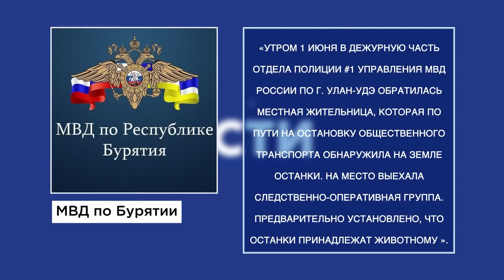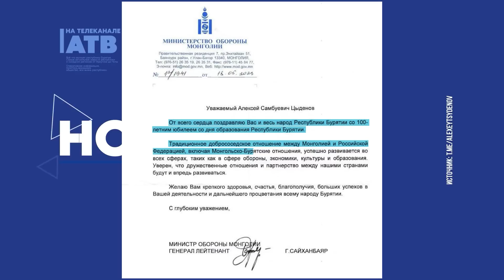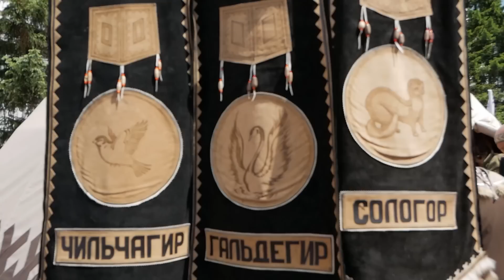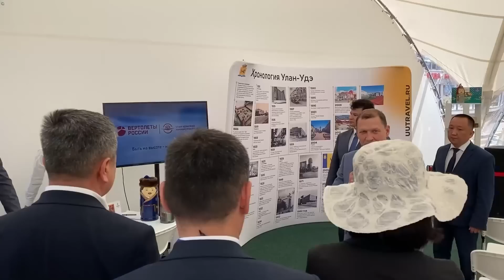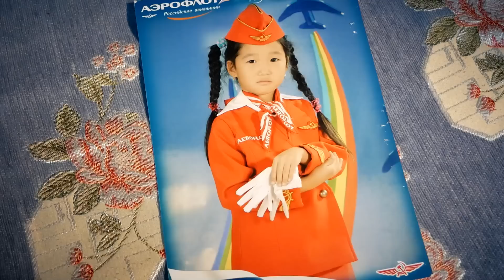Вся Бурятия в центре Улан-Удэ. Новости АТВ (02.06.2023)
- Главное за день: останки на остановке, ребёнок под колёсами и гость из Якутска

- Вся республика в одном месте: в Улан-Удэ стартовало празднование юбилея Бурятии

- Улан-Удэ против районов Бурятии. Конкурс к 100-летию республики

- Век с кисточкой в руках. В Улан-Удэ открыли выставку «Изобразительное искусство Бурятии 100 лет»

- 12 000 квадратных метров релакса. Когда откроют отель на Байкале

- «Цвети, родная Бурятия». Уланудэнцы о республике